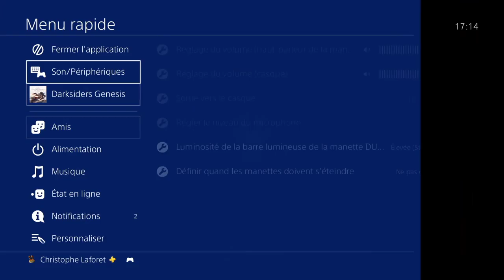Ceci n'est pas Animal Crossing | Darksiders Genesis Ep 07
Septième vidéo de notre let's play sur Darsiders Genesis! Suivez notre aventure en live sur Twitch :)

Pour une première apparition, notre 4ème Cavalier de l'Apocalypse Strife va se battre aux cotés de son frère War par delà les enfers et l'eden. Premier Spin-off de la licence qui prend le contre pied de la série en nous proposant un hack'n'slash light.
Si le jeu vous a plus n'hésitez pas à utiliser mon lien pour acheter le jeu sur instant gaming

ou utiliser mon code créateur sur Epic Games : H2R113

ou utiliser mon code sur humble bundle : rgf_live